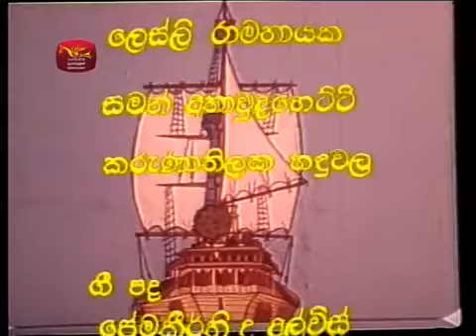Dosthara Hoda Hitha 08 - දොස්තර හොද හිත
Dosthara Hoda Hitha Sinhala Cartoon - දොස්තර හොද හිත
ටයිටස් තොටවත්තයන්ගේ දොරට වැඩුමකි